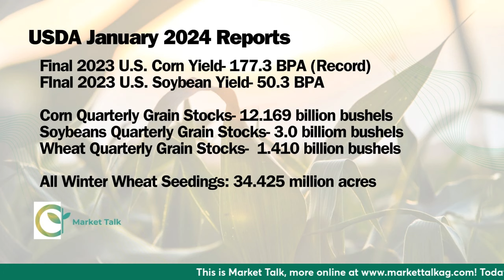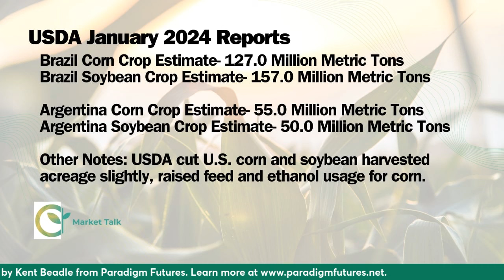January USDA Report Reaction and Analysis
On Friday, USDA dropped a ton of data onto the markets and much of it seemed to lean bearish. We discuss the numbers and get market analysis from Kent Beadle with Paradigm Futures. He shares his thoughts on the reports and some risk management thoughts moving forward.